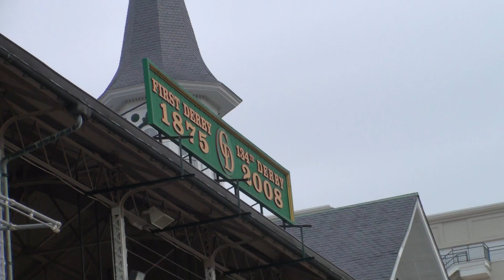Churchill Downs - The Racecourse